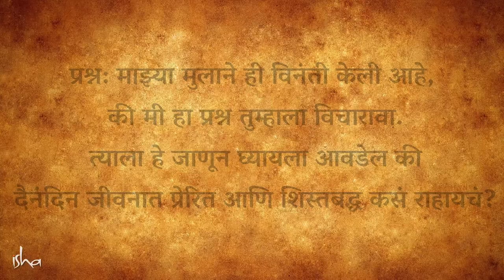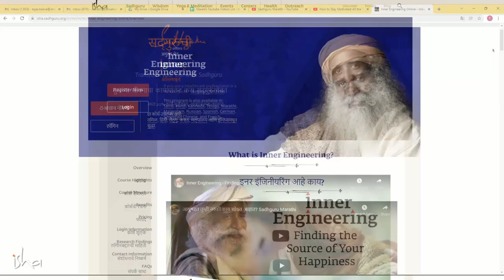यानंतर तुम्हाला Motivation गरज भासणार नाही | How to Stay Motivated All the Time? | Sadhguru Answers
आजकाल आपण सर्वत्र मोटिव्हेशन मिळवण्यासाठी टिप्स आणि जीवनात मोटिव्हेटेड (प्रेरित) राहण्याबद्दल पुष्कळ ऐकतो. सद्गुरू या व्हिडियो मध्ये आपल्यला सांगत आहेत, की जर आपण जिवंतपणाने ओसंडून वाहात असू तर जीवनात आणखी निराळी प्रेरणा शोधण्याची गरजच उरणार नाही

English Video - How to Stay Motivated All the Time? | Sadhguru Answers